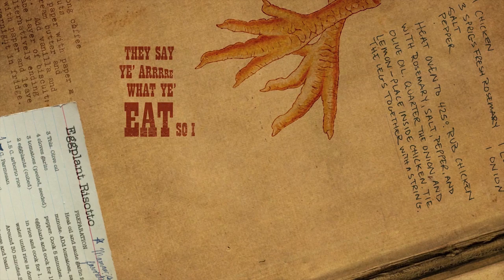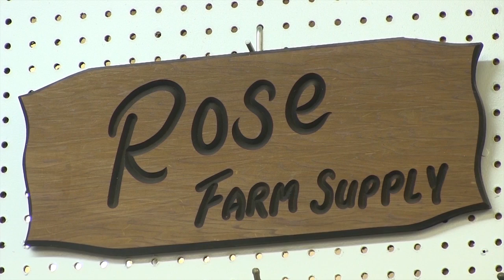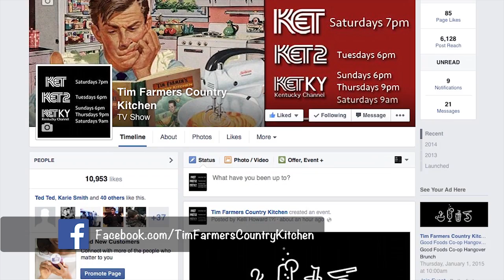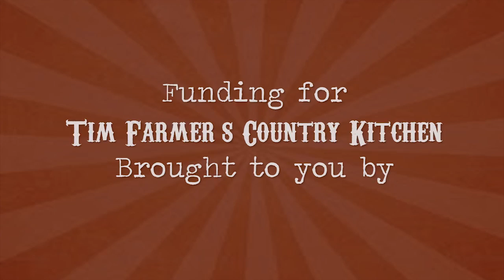Roast Chicken, Decadent Chocolate Bowl & Old Time Memories #234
Tim caves in to his "winter sweet tooth" as he makes his own chocolate bowl for an ice cream sundae fit for a king. We also visit with Marksbury Farm Foods where Richard shows us how some simple tricks can make the tastiest roast chicken (using Todd's chicken from Clark Family Farm) Then sit down with Nicki's mom, Nicki, as she discusses her Greek heritage and some fond Christmas memories from her childhood. Finish the night with a special and touching "eulogy" for a favorite from the culinary world from The Moron Brothers - Bluegrass.